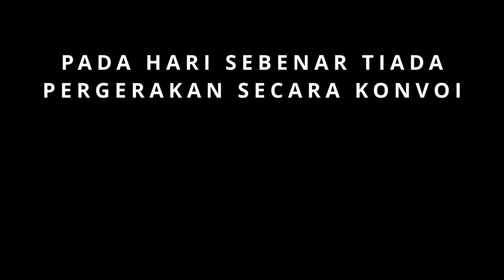SINGGAH SAHUR - INFINITY RIDER (Teaser)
Ahli Jawatankuasa Program Singgah Sahur Anjuran Infinity Bikers
Pengerusi : Grace Aracelli
Biro persiapan Am : Muhd Meslan Bin Sipin
Biro Persiapan Khas : NorHain bt Md. Ali
Keselamatan/Marshall : Azahar bin Jamludi  dan Bob

MISI :-
Dengan Tema (TANGAN DIHULUR, BUDI DITABUR KASIH DI SEMAI)
Mewujudkan golongan belia dengan semangat kemasyarakatan dan kerjasama
Tanpa mengira Agama bangsa dan budaya.

OBJEKTIF :-
- Mengadakan penglibatan golongan belia dalam program kemasyarakatan.
- Membantu golongan gelandangan semampu yang boleh.
- Mendekatkan diri dengan golongan gelandangan sambil menyalami sedikit
sebanyak kisah mereka.

MATLAMAT :-
- Melahirkan riders yang jelas matalamat dan tujuan gerak kejaya hasil kesepakatan
bersama.
- Melahirkan riders yang punya jati diri,khimat sosial terutama aspek kajian masalah
berminda manusia yang berfikiran kritis dan berkebolehan dalam penyelesaian
masalah untuk kemajuan dari masayarakat dan negara.